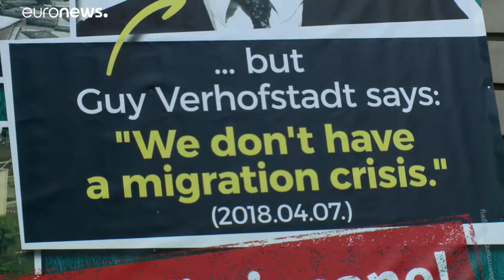"Breves de Bruxelas": Liberais, agricultores, deportações e Antártida